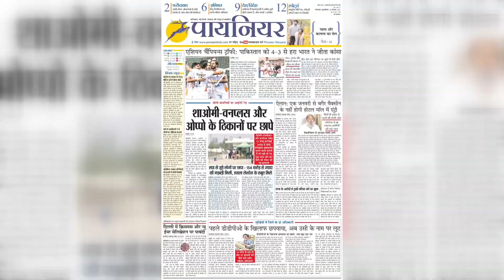Justin Bieber ट्रीटमेंट से जल्द ठीक हो जाएंगे: यूके के सर्जन | Hollywood Pop Singer | Face Paralysis